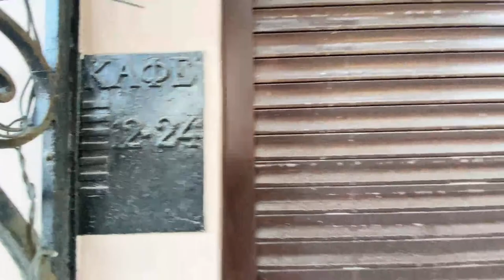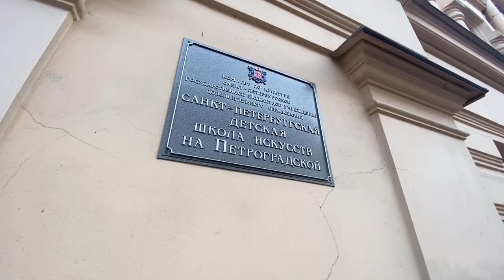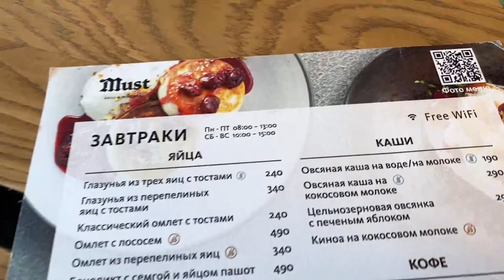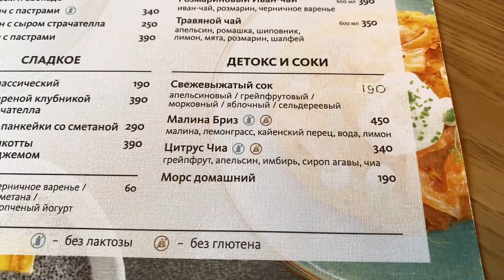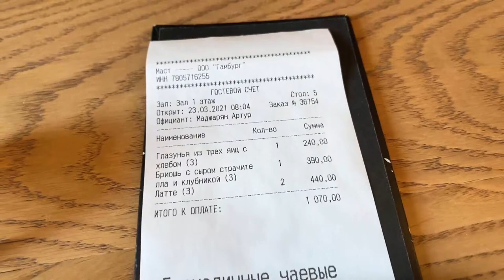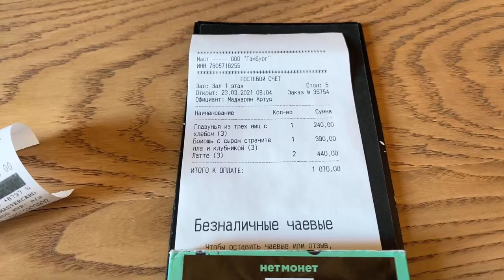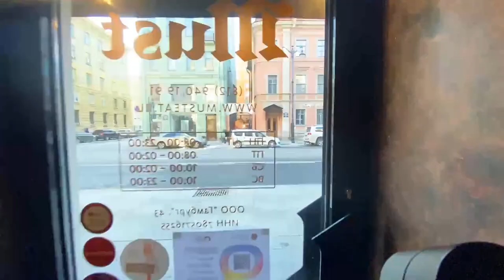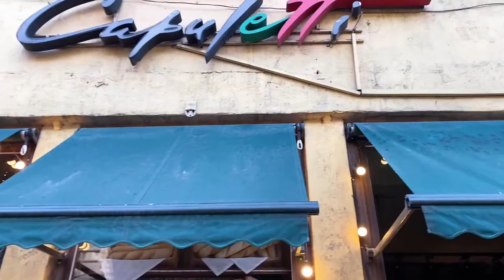Breakfast at MUST on Petrogradsky in St Petersburg! Brioche with Fried Strawberries & Stracciatella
"Must" is a grill restaurant and wine bar in the heart of Petrogradsky district of St Petersburg, Russia. It is located on Bolshoy Prospekt (Grand Avenue) of Petrograd Side.

The main profile of restaurant is the food cooked on the fire. But in the mornings there is also interprets of traditional breakfast dishes - sunny side up eggs, classic omelette, egg Benedict, scramble, potato patties, sandwiches, croissants, brioches, pancakes, cottage cheesecakes, oatmeal porridge and quinoa.